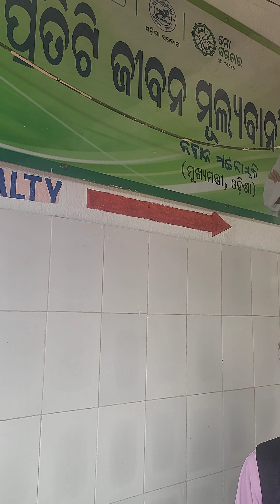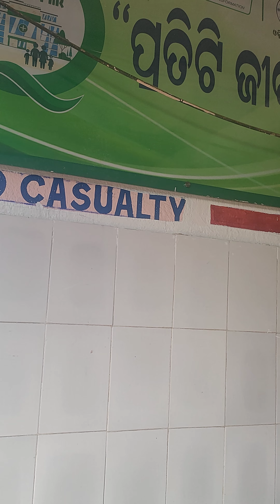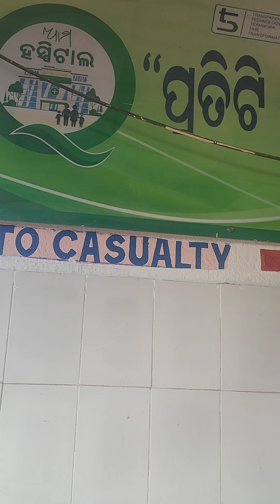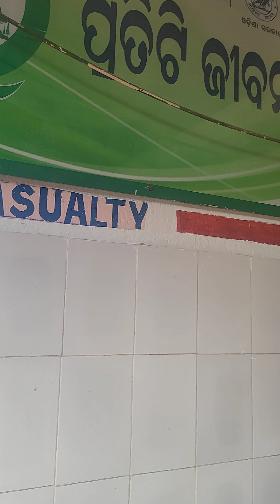ଯୁବ ଓ ଶ୍ରମ ବିକାଶ ମଞ୍ଚ କେନ୍ଦୁଝରଗଡର ଛୋଟ ପ୍ରୟାସ